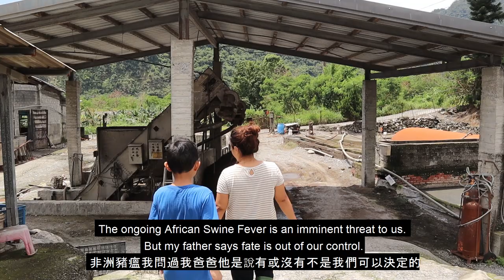Li Ping: A Life In Two Worlds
a film by Kristina Yang